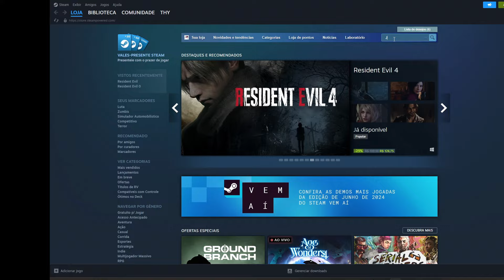OS MELHORES JOGOS do Ps2 de TODOS OS TEMPOS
Jogos desconhecidos do playstation , lista com top 8 jogos melhores jogos do playstation 2.

QUER APOIAR O CANAL ? VIRE MEMBRO DE DESFRUTE DE VÁRIOS BENEFÍCIOS

META DE INSCRITOS:
META¹:    1.000 INSCRITOS      ...      CONCLUÍDA ✅
META ²    5.000 INSCRITOS      ...      CONCLUÍDA ✅
 META ³   10.000 INSCRITOS    ...     CONCLUÍDA ✅
META  ⁴   50.000 INSCRITOS    ...     CONCLUÍDA ✅
META 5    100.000 INSCRITOS ...     AINDA NÃO CONCLUÍDO ❌